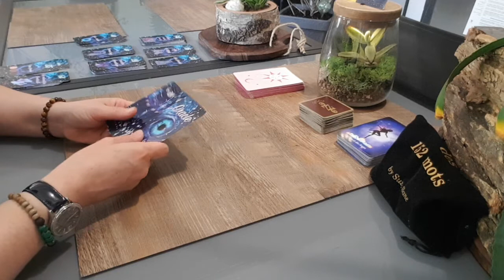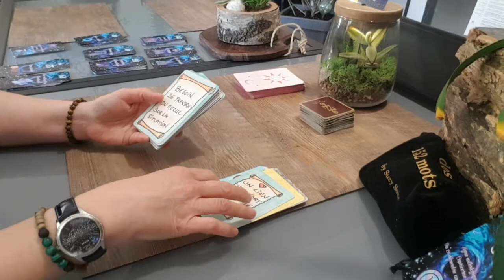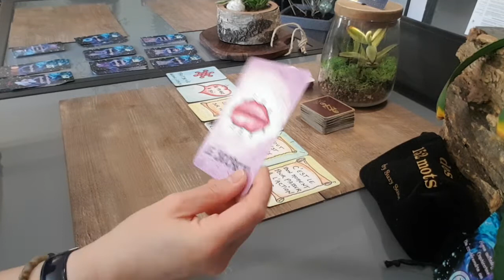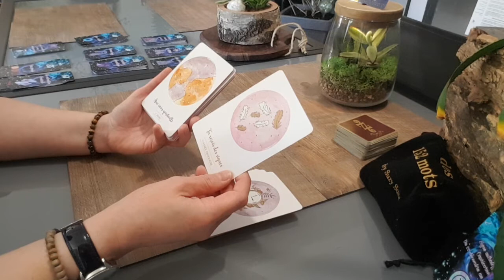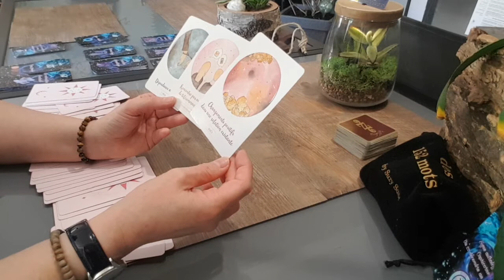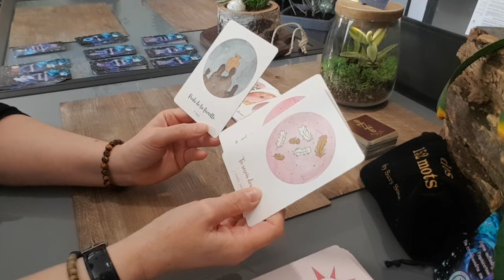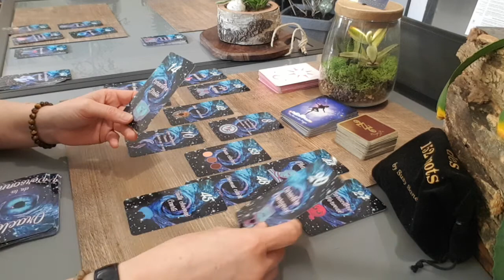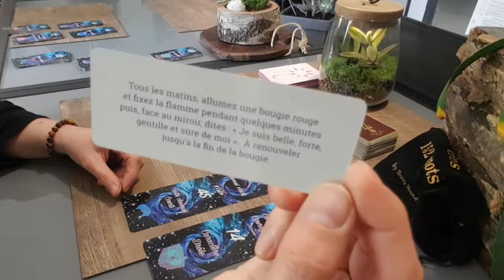Guidance sentimentale et portrait robot de votre autre pour les Capricorne Juin 2021.